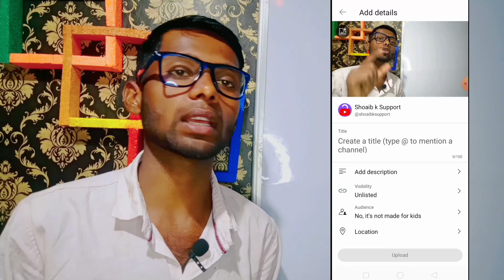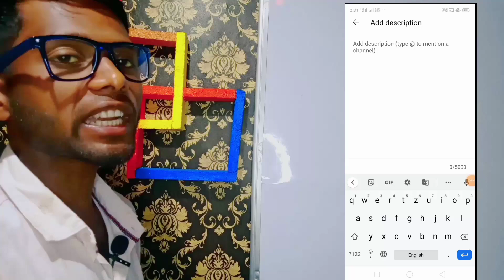Youtube Video Upload Karne Ka Sahi Tarika, Youtube par video kaise upload kare 2023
Youtube channel par video kaise upload Kare 2022, how to upload video on youtube channel, video daale

यूट्यूब वीडियो